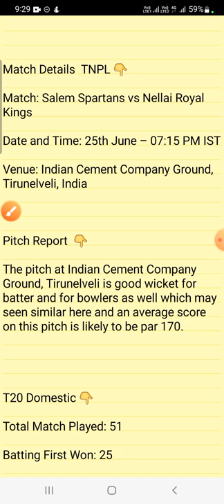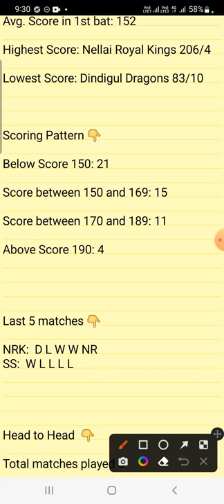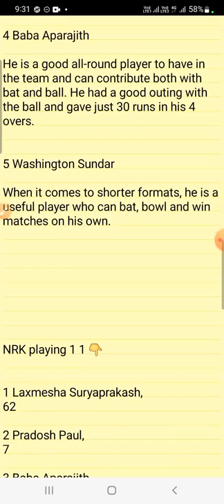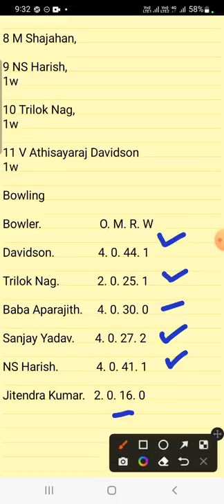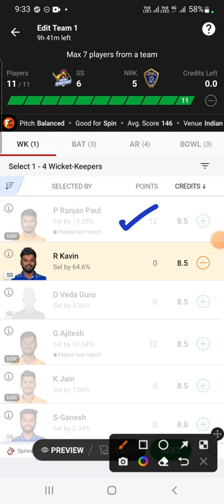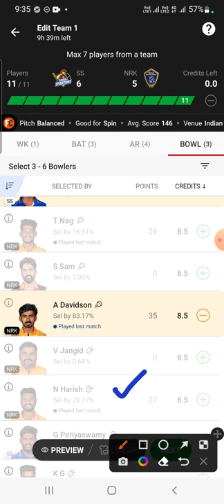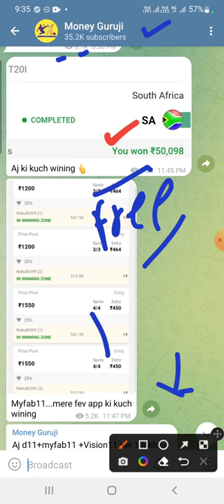SS vs NRK Dream11 Team Prediction, SS vs NRK Dream11 Today, SS vs NRK TNPL T20 Dream11 Team ,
SS vs NRK grand league prediction, SS vs NRK grand league teams, SS vs NRK tnpl t20 today match team,